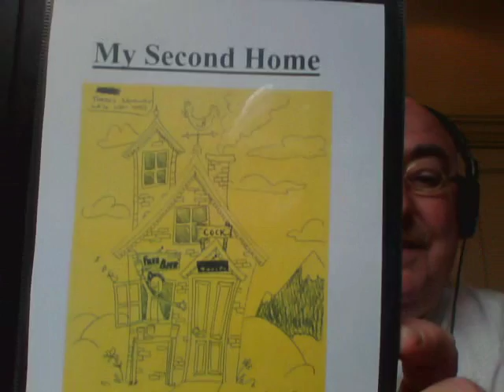The Order Of The Day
Joey sees all and is never frightened to speak the truth.